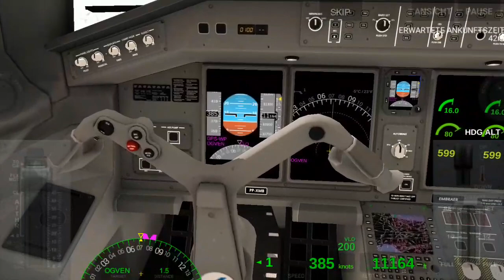Rortos Airline Commander (A real flight experience) Long flight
Long flight with Embraer 190 from Sao Paulo to Belo Horizonte without landing..